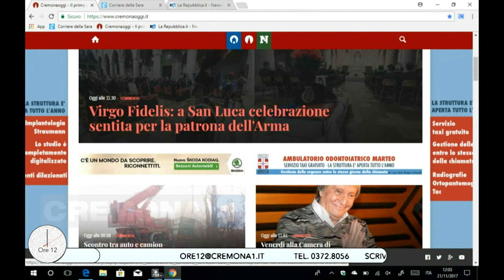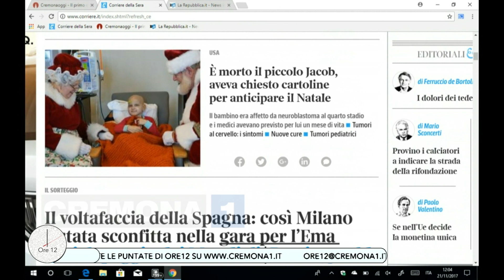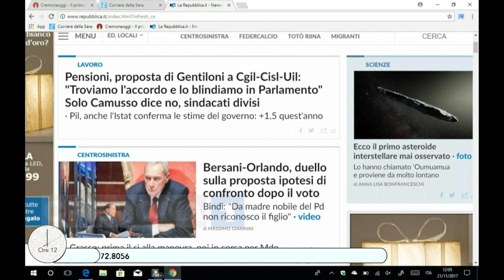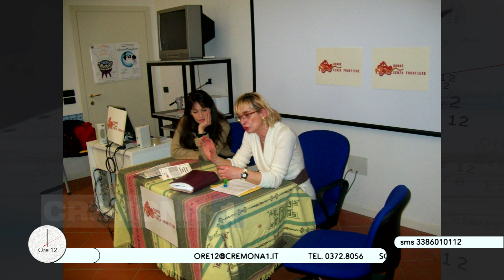Ore 12 del 21 novembre 2017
OGGI IN CUCINA I GRAN BOLLITI CON I CONSIGLI DI GIANCARLO RUGGERI. IL 5 E 6 DICEMBRE AL FILO DI CREMONA L'OPERA CONTEMPORANEA "GUARDIANA" CON LA REGIA DI GIANMARCO TOGNAZZI, NE PARLIAMO CON BICE BRAMBILLA, NIPOTE DEL GRANDE UGO. WEDDING TIME CON DANIELA CORTI: LA SCELTA DELL'ABITO DA SPOSA CON STEFANIA BEDENDO.
VIOLENZA CONTRO LE DONNE: DOMANI IN VIA SPECIANO INCONTRO CON LE ASSOCIAZIONI DI AIUTO CON DANIELA POLENGHI, TINA MAFFEZZONI, PINUCCIA MEAZZA, MARINA DALLA GIOVANNA.
ROBERTO CODAZZI CON IL DIRETTORE DEL CORO DELLE VOCI BIANCHE DELLA CARMEN RAUL DOMINGUEZ